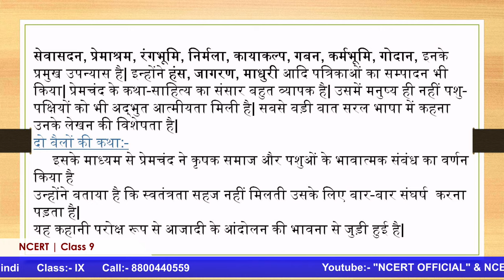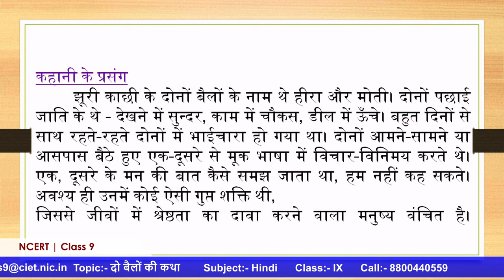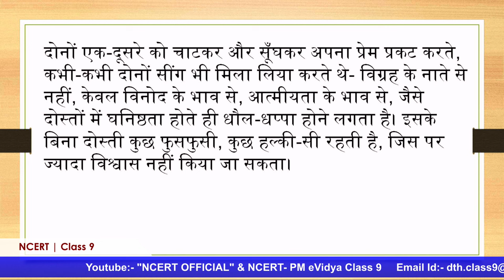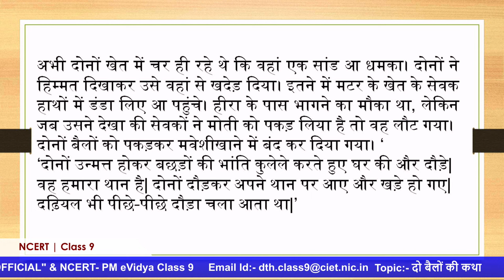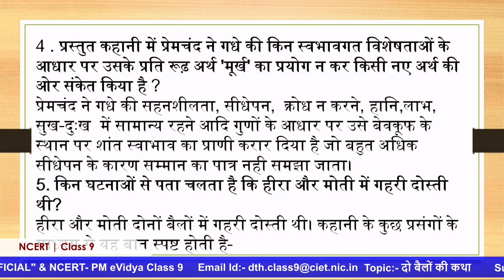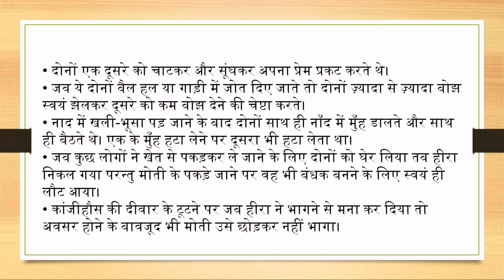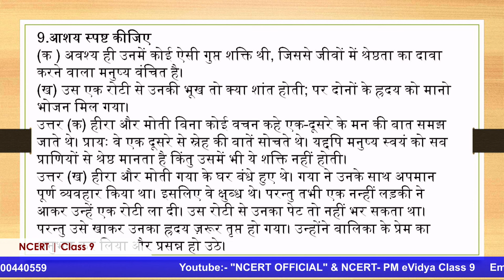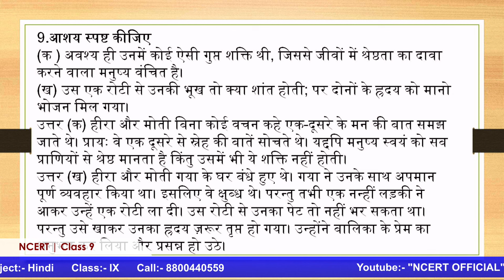Live Interaction on PMeVIDYA : दो बैलों की कथा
Sahyog Session
Mon-Fri                                             5-5.30pm

The programs can be viewed on:
1. DD Free dish channel #2022 to 2033 ( PM eVidya  Class 1 to  PM eVidya Class 12)
2. Zee Dish TV Channel #950
3. Jio TV App
4. ‘NCERT OFFICIAL’ YouTube Channel